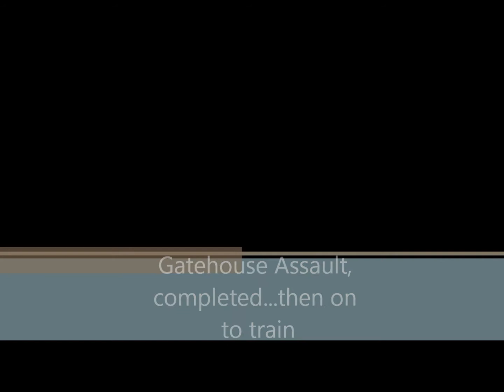Gatehouse complete.. Pre Assault on Train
Watch at 720 quality with either full screen or large player